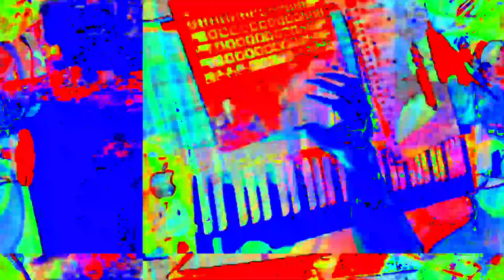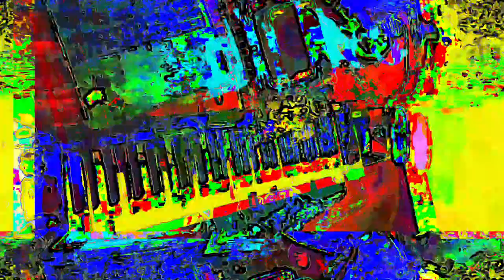[EPILEPSY WARNING] Movie 23 05 30 02h07m40s